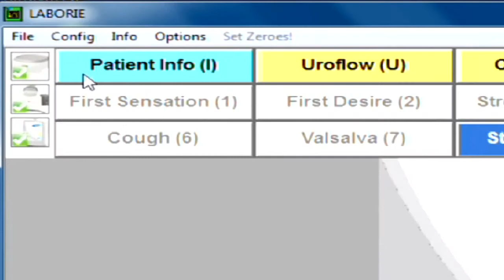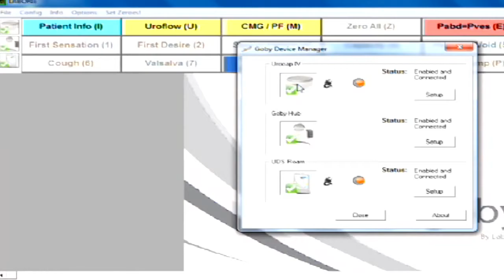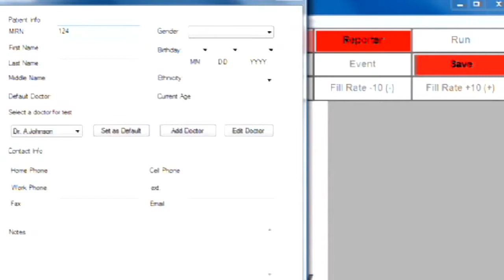Goby® Understanding the Software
Understanding the Goby® Software.